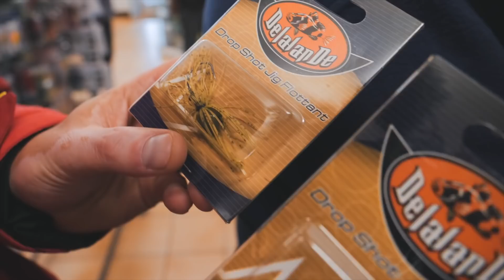PÊCHE & RASSEMBLEMENT chez MOULIN SPORT (Montélimar) 🎣 FISHING SHOP TRIP [Partie 5]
📆 On est toujours en route sur notre tour de France de la pêche !! Encore un super rassemblement au magasin de pêche de Montélimar : l'armurerie Moulin Sport ! Avec bien entendu notre Laurent Jauffret pour l'animation et pêche sur son secteur.

Encore une pêche difficile pour changer ... mais on a bien rigolé avec l'équipe Delalande.

Et en exclusivité deux gros défis pour notre petit jeune LORIS et aussi pour nos papy fishing : JM et MOMO